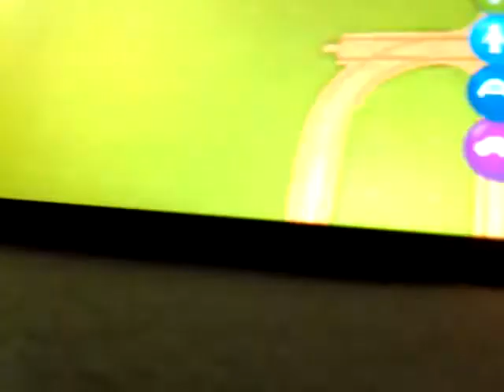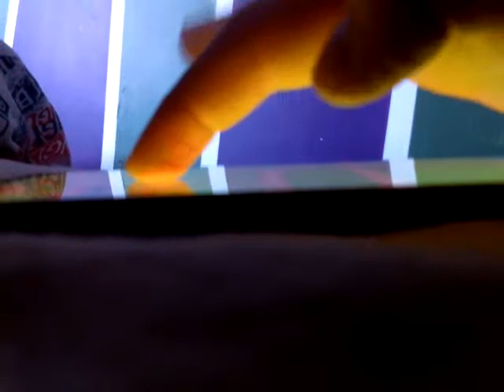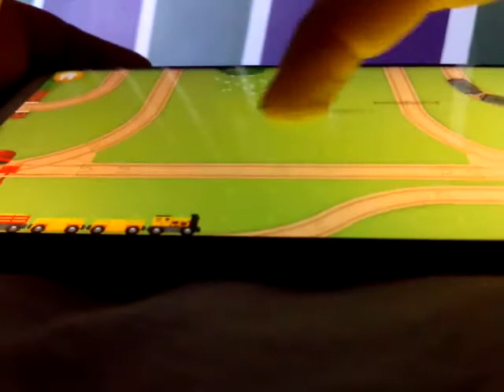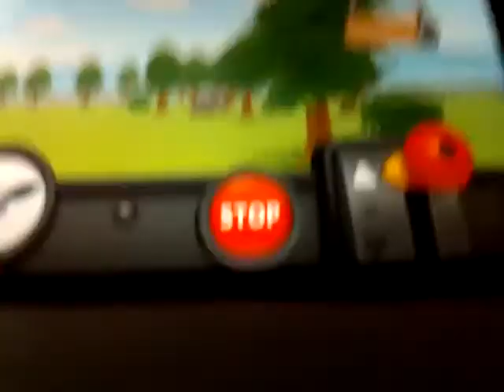BRIO WORLD RAILWAY Part 3 Mush to people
Welcome to Nathan Lowe please can Like my 😄💅💅